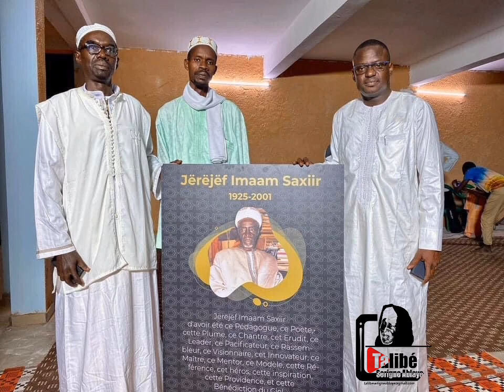HOMMAGE À IMAME SAKHIR GAYE SOUNÙ XOL